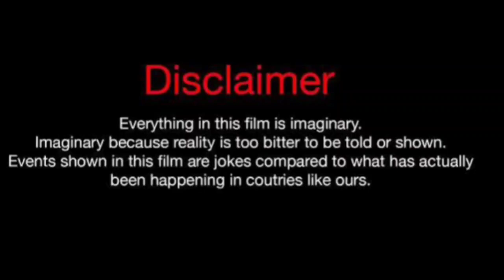Jung Yoo Min (perfect Marriage Revenge) Vs Park Ji Hu (All Of Us Are Dead) Real Life Partners 2024